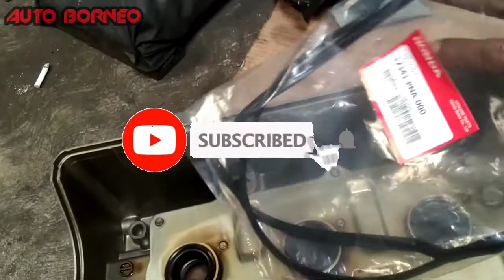Tutorial Ganti Paking Tutup Klep Honda CR-V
tips mengganti paking tutup klep honda crv,auto borneo,